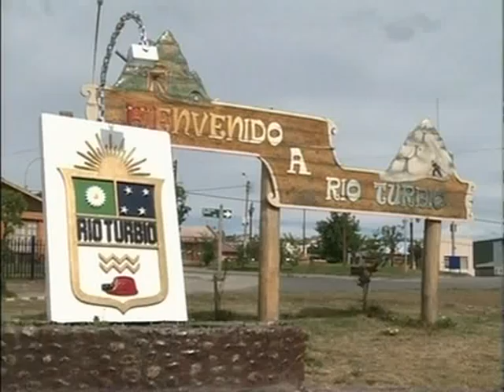En el Día del Minero, inauguraron monumento en homenaje a Kirchner en Rio Turbio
Los mineros de Río Turbio, junto a militantes y dirigentes del kirchnerismo, inauguraron en esa localidad de Santa Cruz el monumento en homenaje al ex presidente Néstor Kirchner, en el marco del festejo por el Día de la Minería.
La estatua, que el 27 de octubre fue presentada en la Plaza Mayo al cumplirse el primer año del fallecimiento del ex jefe de Estado, se instaló definitivamente en una de las rotondas de entrada a la ciudad santacruceña, en el cruce de las rutas 40 y 25.
El diputado nacional y dirigente del Frente Transversal, Edgardo Depetri, se refirió al ex presidente Néstor Kirchner y aseguró , "Néstor cambio la historia de este pueblo" y agregó, "él construyó la definitiva recuperación del yacimiento y del país. Esto es posible por un país que ya se ha recuperado por el trabajo, la distribución de la riqueza, la Asignación Universal y tantos otros beneficios que han llegado a todo el territorio", sostuvo.
Depetri destacó la labor artística de Omar Gasparini, autor de la obra y también creador de murales en Parque Lezama y del Monumento a la Memoria de los Desaparecidos Ferroportuarios.
"Hay una importante concentración de trabajadores mineros participando de la jornada", describió y previó que la actividad política del próximo año consistirá en "sostener la perspectiva planteada por la presidenta Cristina Fernández de Kirchner, a través de la creación de empleo, crecimiento salarial y económico, y con la conformación de un acuerdo nacional".